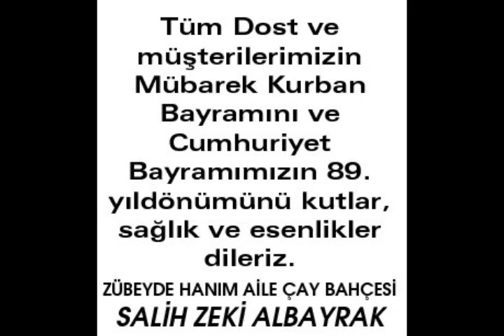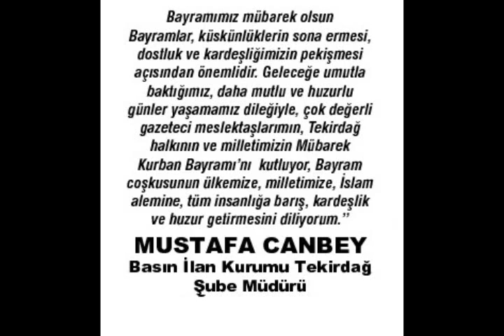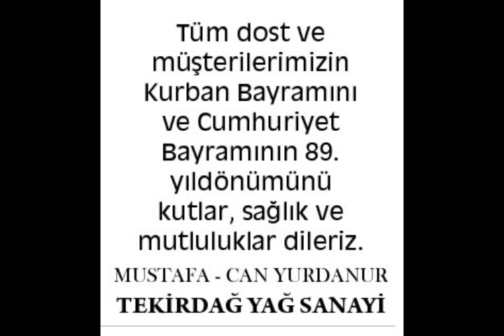Tekirdagyenihaber.com kurban bayramı mesajları 2012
Tekirdagyenihaber.com kurban bayramı mesajları